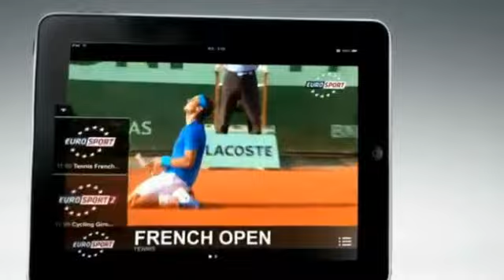2012WSC - Last 8- highlight (7)Ali Carter v Jamie Jones~fr.20-24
Ali Carter v Jamie Jones~fr.20-24